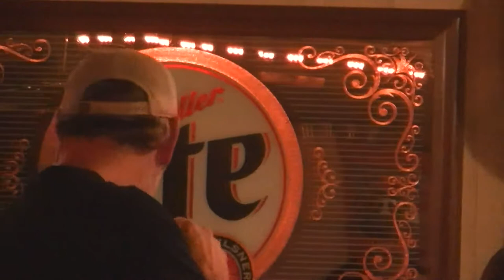John Padgett runs the raffle at Sunset..11-4-2017